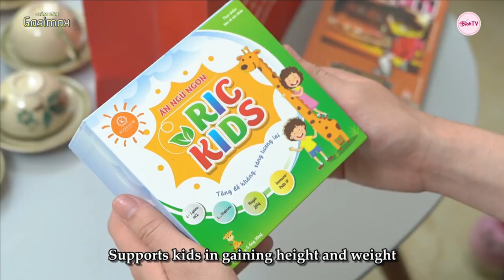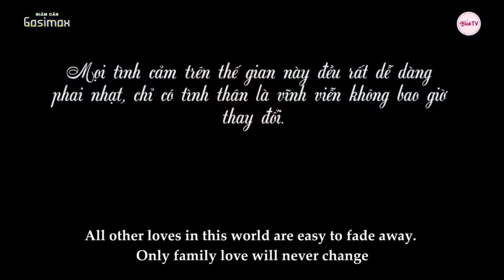New Lifetime Movies 2021| Girl Gets Away From Her Brother For Treating Her Granddaughter Like Osin